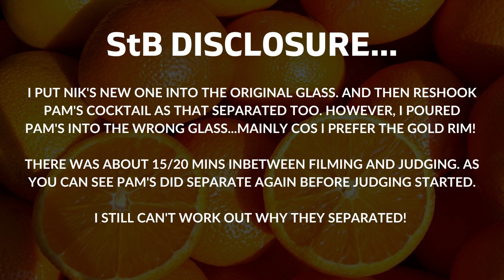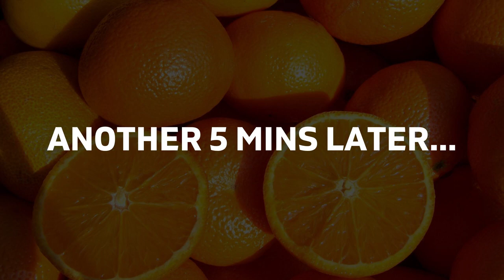I Make SUBSCRIBER Cocktails - DECEMBERS ORANGE Cocktails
Today, I make our Subscribers Cocktails in this DECEMBER Special featuring Monin Tangerine Puree. 8 Orange Cocktails Recipes all submitted by Drinkstuff Subscribers, all wanting to win this month so they win a Flavour of their choice!

and get our FREE Cocktail eBook and EXCLUSIVE Discounts🍹